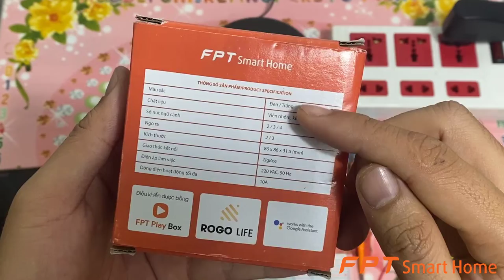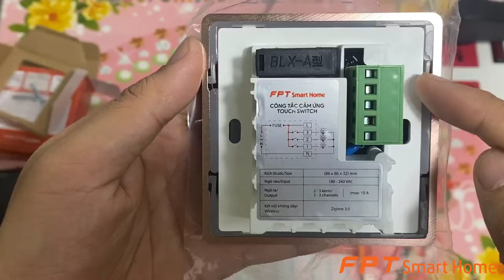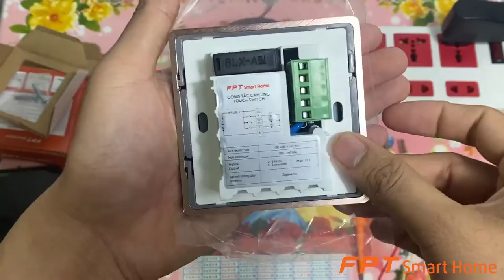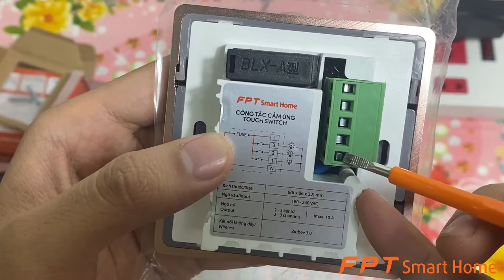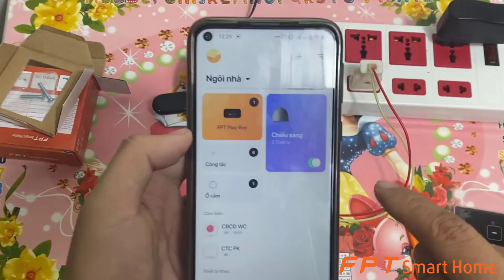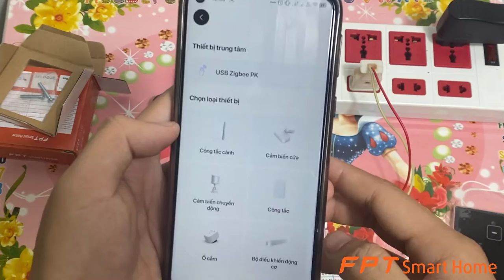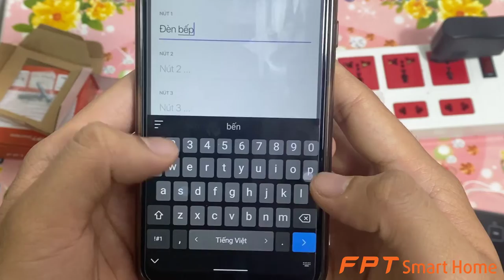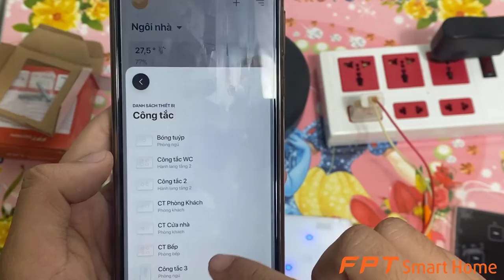Hướng dẫn kết nối công tắc thông minh Zigbee điều khiển bằng giọng nói Tiếng Việt với FPT Smart Home